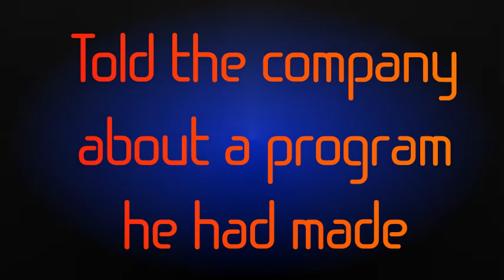Bill Gates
Kai
Grade 7